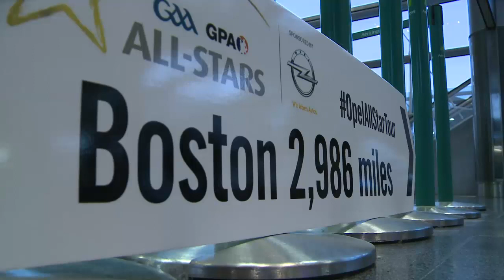GAA GPA Opel All Stars Depart for Boston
GAA.ie caught up with the 2014 GAA/GPA All Star group sponsored by Opel Ireland as they left Dublin airport for the annual All Star exhibition game - this year's game takes place in the Irish Cultural Centre in Canton, Boston. We hear from Jim Gavin (Dublin), Aidan O'Shea (Mayo), Michael Murphy (Donegal), Dermot Earley (GPA) and Lisa Clancy (GAA)